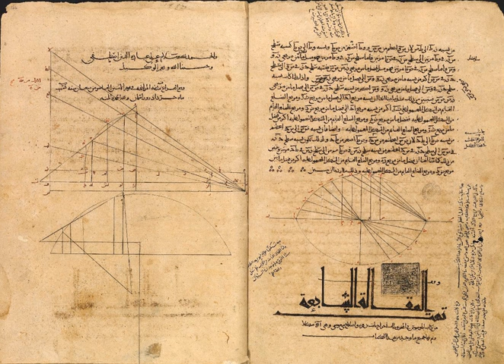Timeline of science and engineering in the Islamic world | Wikipedia audio article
00:00:19 1 Eighth century
00:01:26 2 Ninth century
00:03:33 3 Tenth century
00:05:43 4 Eleventh century
00:06:14 5 Twelfth century
00:07:33 6 Thirteenth century
00:10:36 7 Fourteenth century
00:11:34 8 Fifteenth century
00:13:32 9 Seventeenth century
00:14:01 10 See also

- Socrates

SUMMARY
This timeline of science and engineering in the Islamic world covers the time period from the eighth century AD to the introduction of European science to the Islamic world in the nineteenth century. All year dates are given according to the Gregorian calendar except where noted.